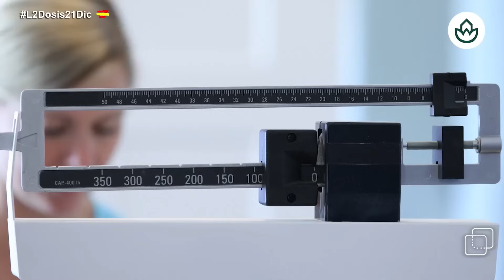¡JARABE DEMOCRÁTICO! SÁNCHEZ ES RECIBIDO ENTRE ABUCHEOS EN SU REUNIÓN CON ARAGONÉS